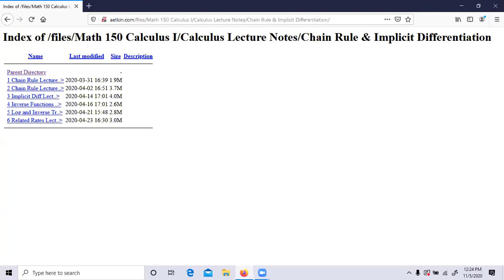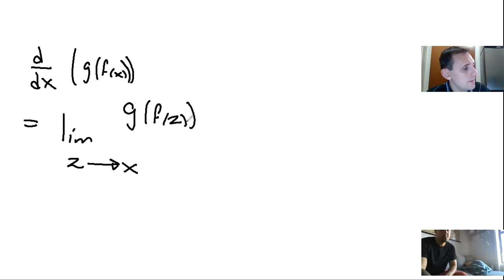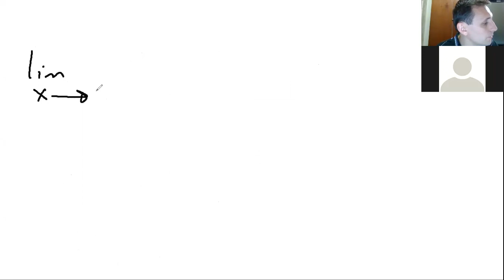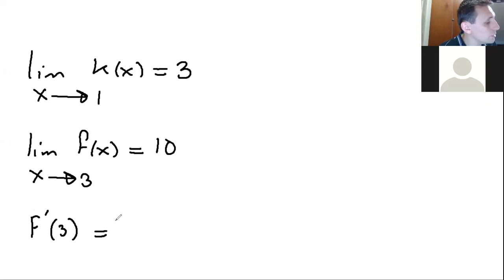M F20 Calculus Lecture 21: The Chain Rule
We learn how to calculate derivatives of a composition of functions.